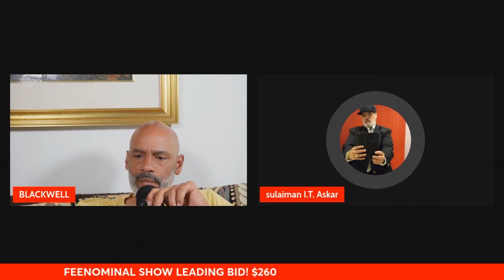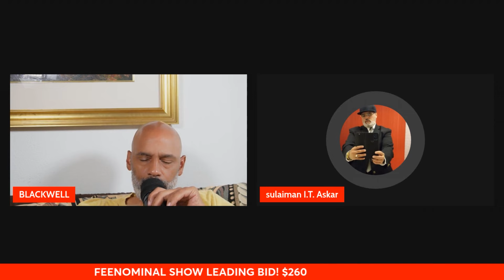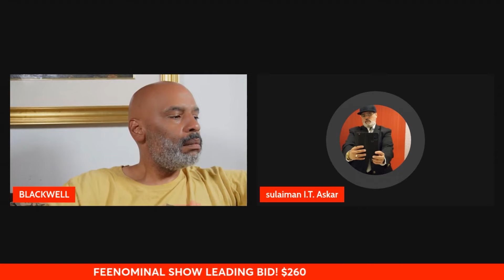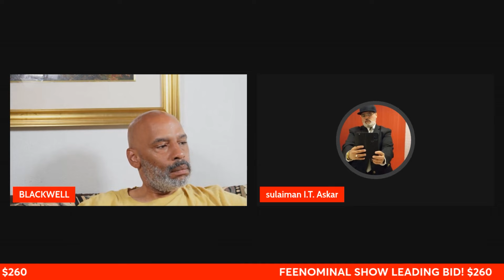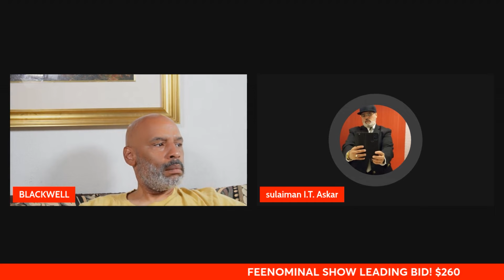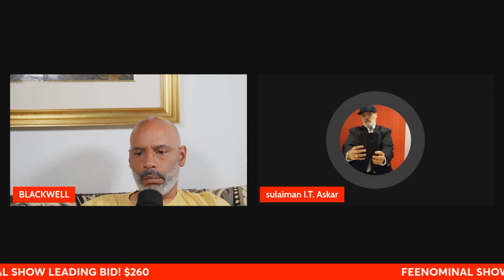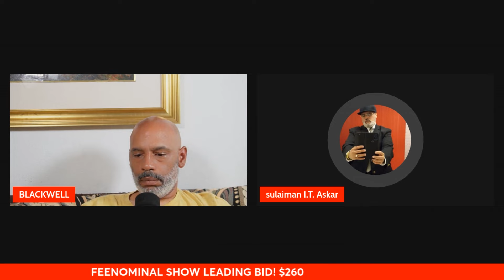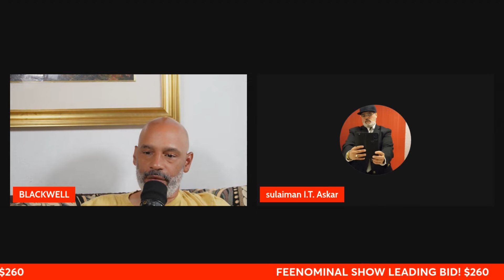SHOCKER! EDGAR BERLANDA STOPS "OLD, SMALL" CANELO ALVAREZ IN HUGE UPSET SAYS JOURNALIST! DEBATE!